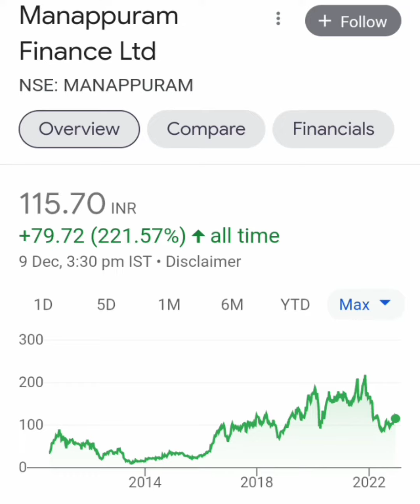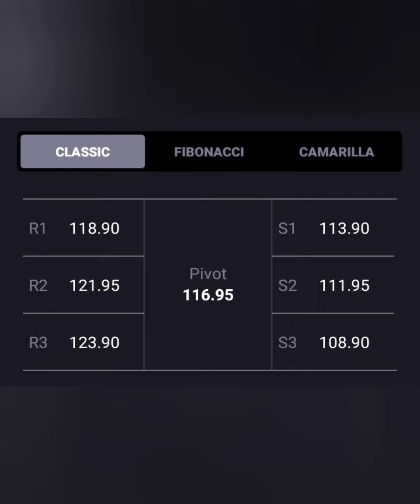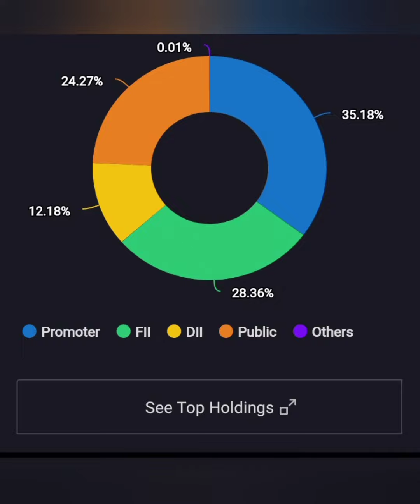Manappuram Finance Ltd Share||Short term या Long term किस में हैं Profit||आगे Kya करें|Buy hold Sell